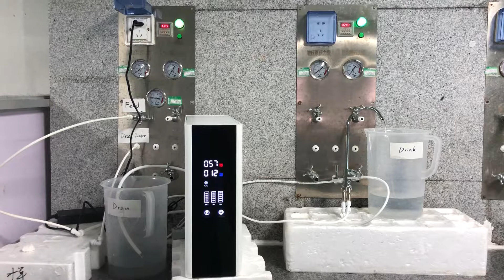Best Saving Water RO Machine,Drain Water and Drinking Water Rate Comparation